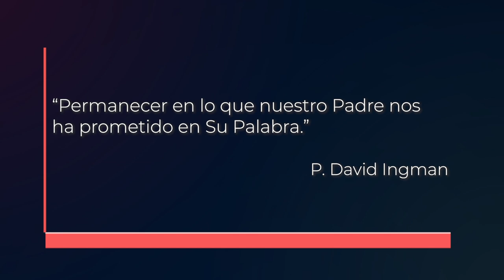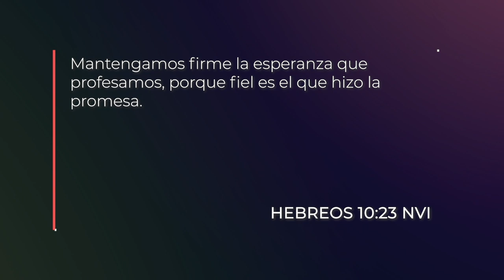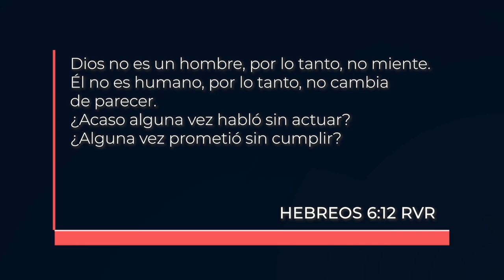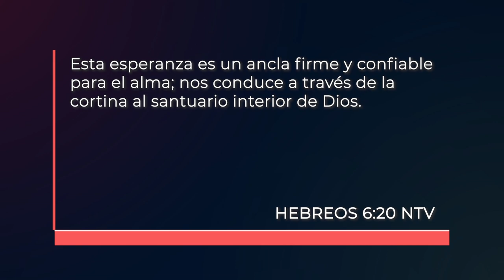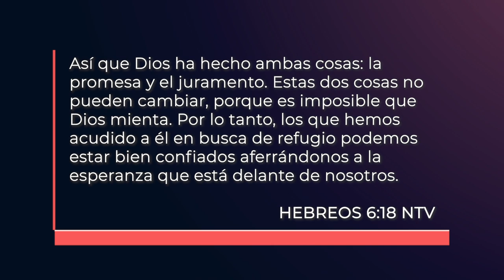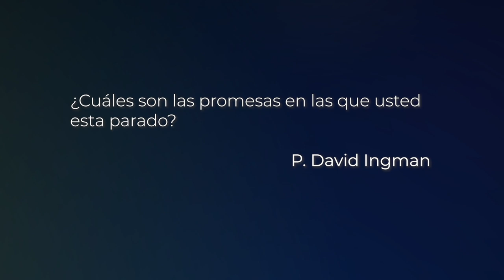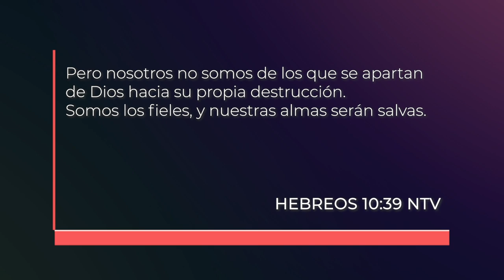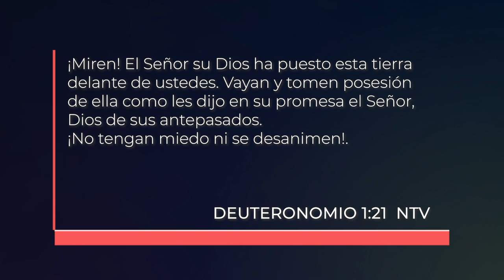Permaneciendo Firmes l P. David Ingman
Hemos hablado sobre estar firmes en nuestro caminar cristiano y la importancia de tomar una posición en contra de nuestro enemigo, usando toda la armadura de Dios en contra de él. Ahora veremos cómo permanecer en lo que nuestro Padre nos ha prometido en Su Palabra.
Debemos tener en cuenta que, cuando recibimos una promesa de Dios, el enemigo va a tratar de robar, matar y destruir esa promesa; él hará todo lo que está en su poder para atacar nuestra esperanza y fe. Por esa razón, debemos estar preparados para poseer y defender lo que el Señor nos ha prometido.